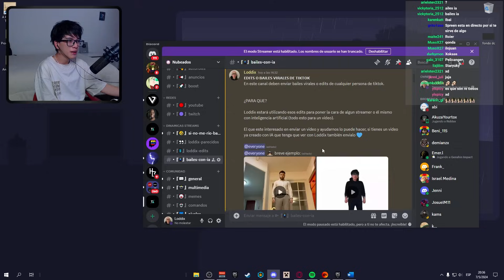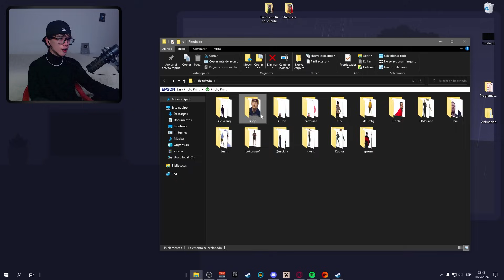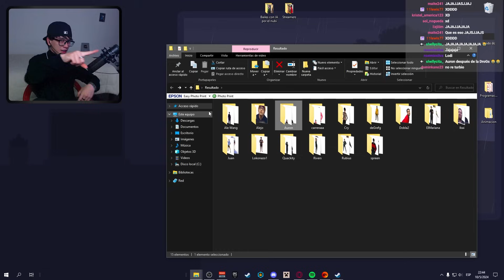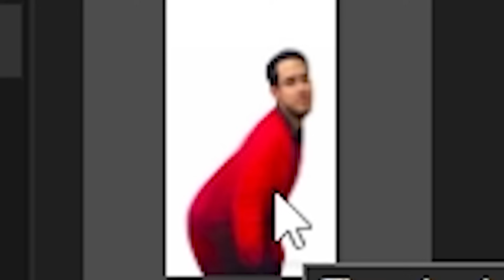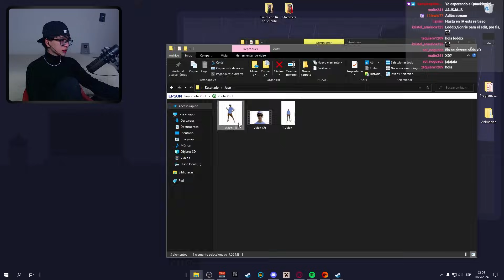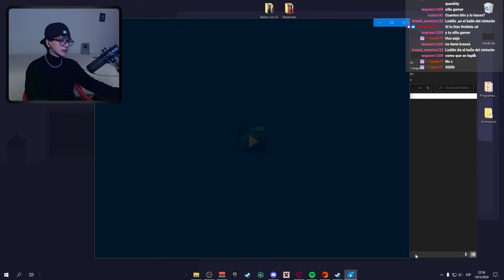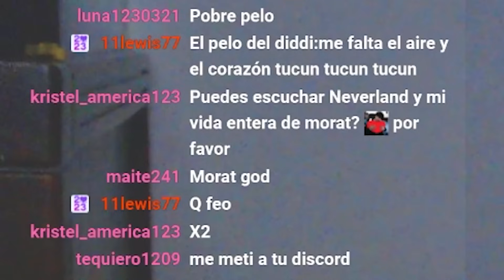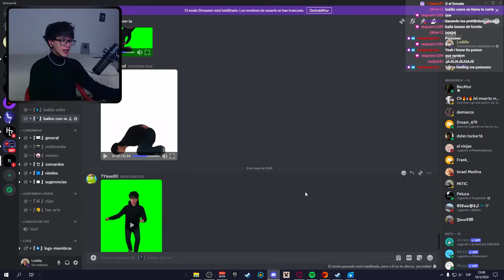hice bailar a streamers con IA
lo que hace la IA 💀